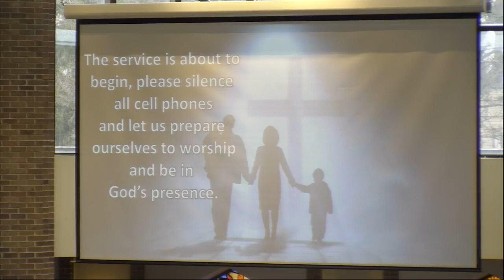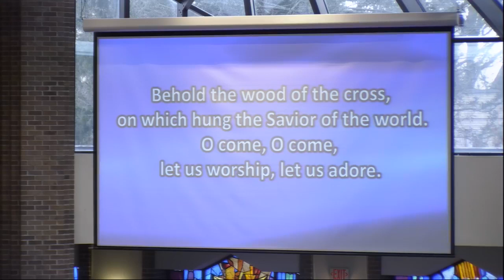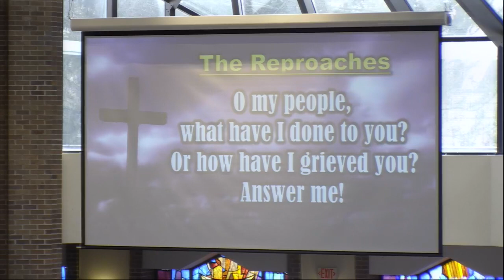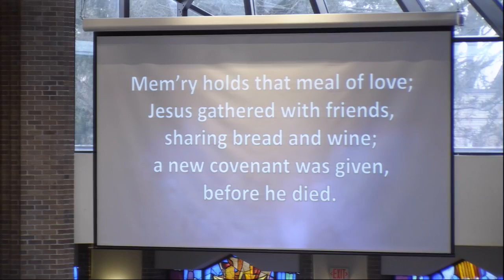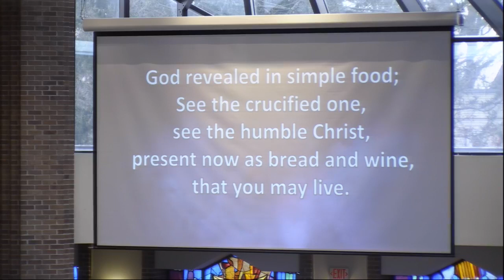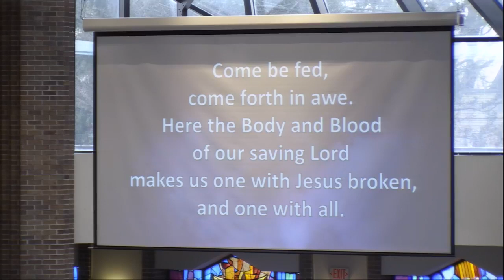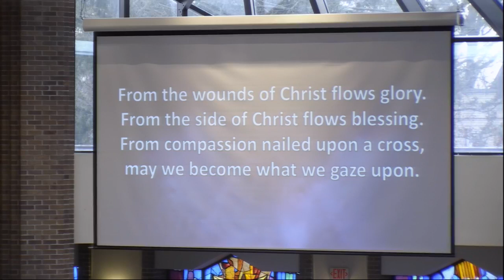Good Friday 2021